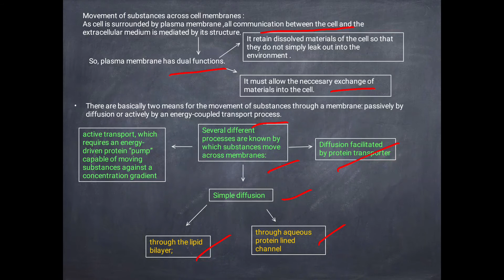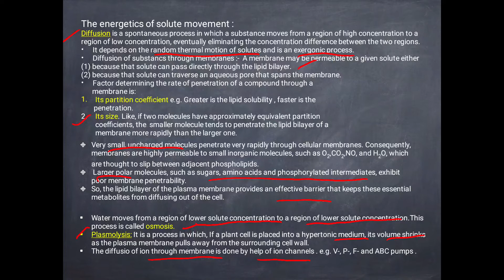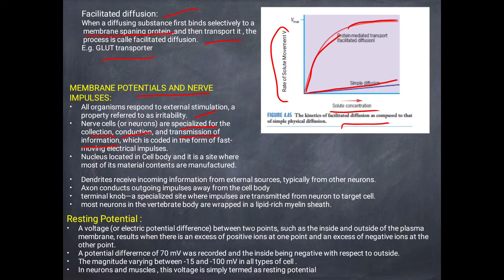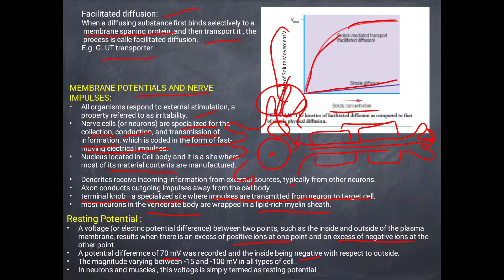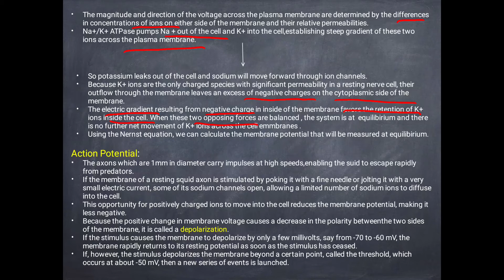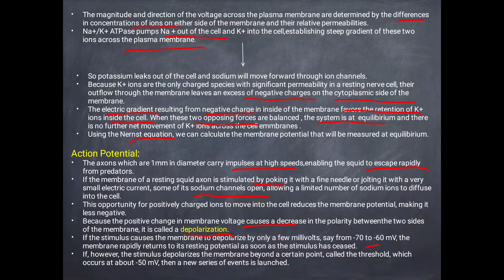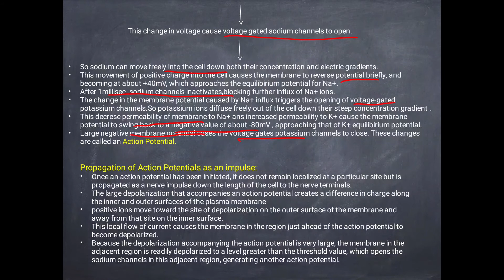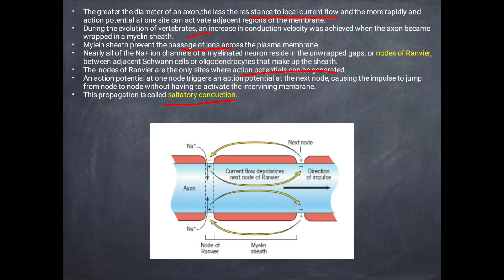Cell-biology- Transport across plasma membrane Part-3